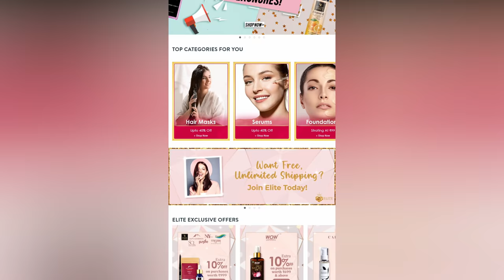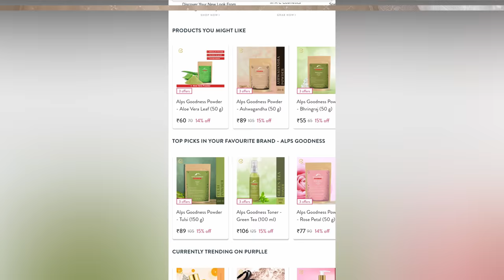Wedding Series|| Episode 1 || বিয়াত কেনেদৰে Style কৰিব পাৰে || Wedding Guest Make Up Look💄💄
SUGAR Cosmetics Contour De Force Face Palette - 01 Subtle Summit (12 g)

Purplle Compact Powder with SPF, For Fair Skin, Be Your Own BFF - Ivory Self Care 1 (9 g)

Wet n Wild Coverall Face Primer -Partners In Prime (25 ml)

Wet n Wild Color Icon 10 pan palette V.I.Purple (10 g)

Lakme 9 To 5 Weightless Matte Mousse Lip & Cheek Color - Crimson Silk (9 g)

Sugar Complimentary gift on purchase
Wet n Wild Upto 30%
MUR Upto 30%
Swiss Beauty Upto 25%
Milani Flat 20%
M.A.C Complimentary gift on purchase
Kama Ayurveda Complimentary gift on purchase
Innisfree Complimentary gift on purchase
Garnier Upto 30%
Loreal Paris Upto 30%
The Face Shop Complimentary gift on purchase
Clinique Complimentary gift on purchase
mCaffeine Complimentary gift on purchase